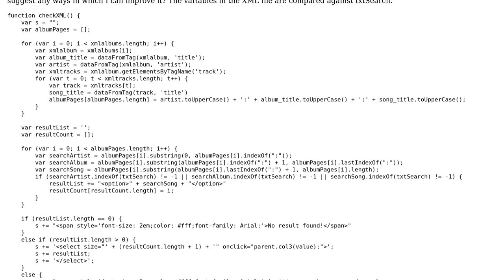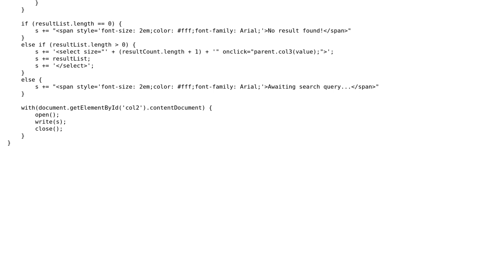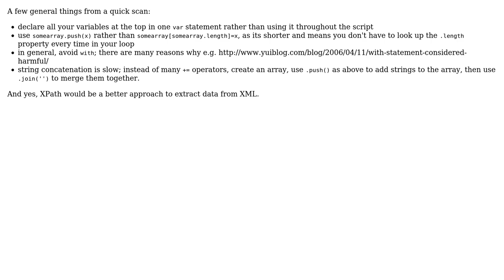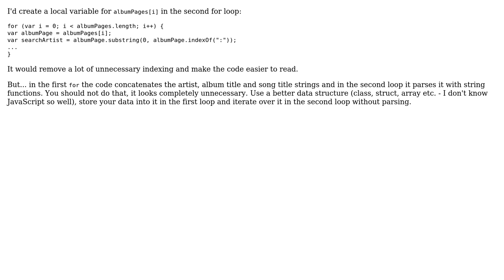Improving search through XML file (3 Solutions!!)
Improving search through XML file

With thanks & praise to God, and with thanks to the many people who have made this project possible! | Content (except music & images) licensed under CC BY-SA | Music | Images & others | With thanks to user palacsint user Michael Kay user methuselah user Graham user 200_success and the Stack Exchange Network Trademarks are property of their respective owners. You are responsible for your own actions.